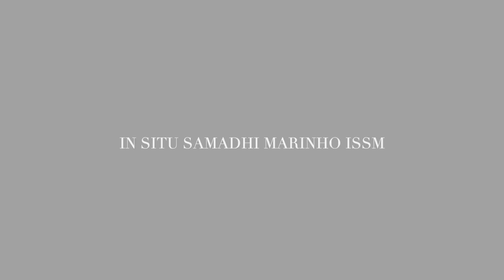IN AWARENESS TAKE3 IN VIDEO INSTALLATION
Give you body time, space & stillness to integrate it all in.

Abstractions & Minimalism INPHOTOSERIES

Artiste Auteure  IN SITU SAMADHI MARINHO ISSM